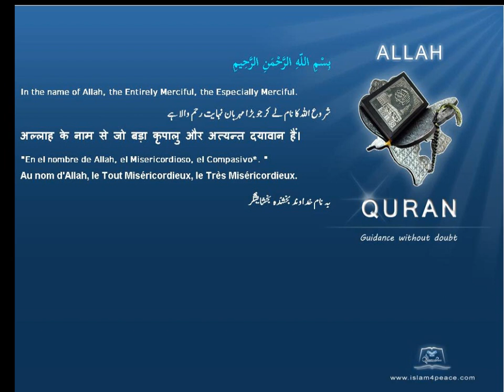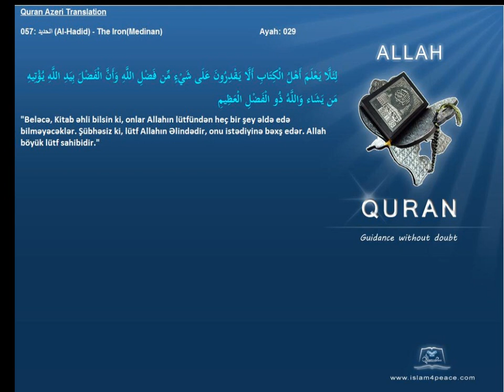Quran Azeri Only 057 الحديد Al Hadid The IronMedinanIslam4Peace com